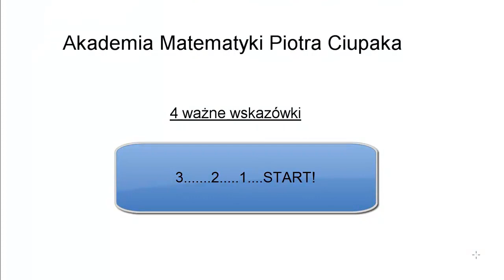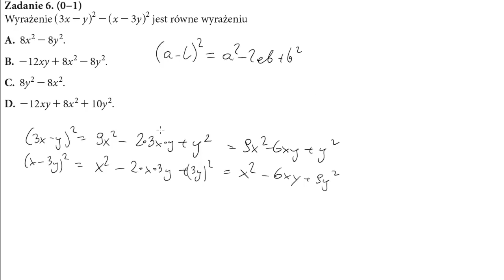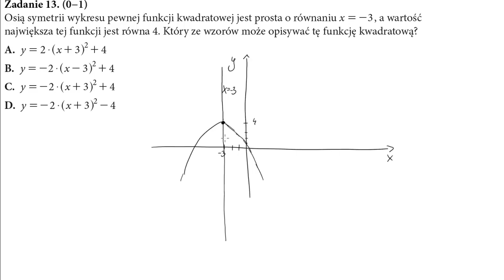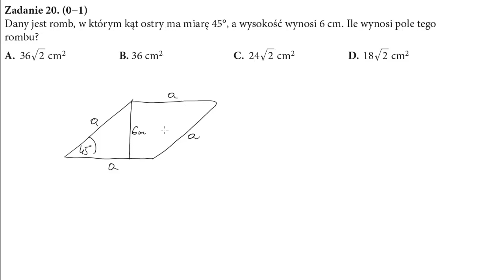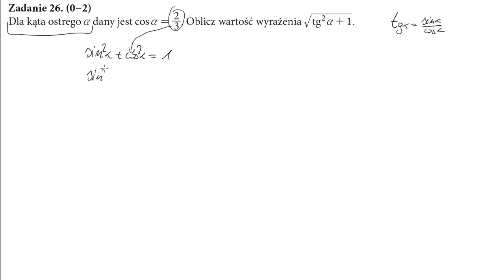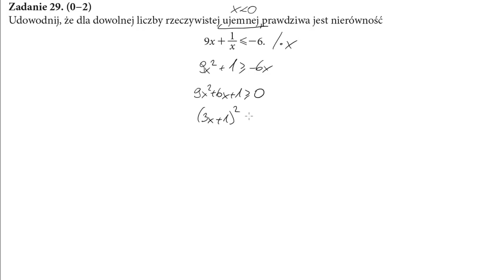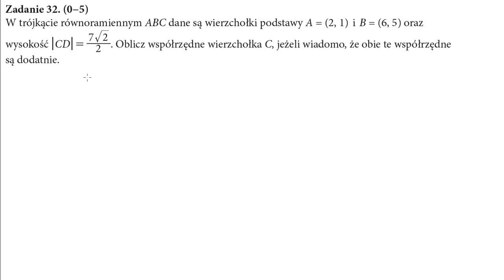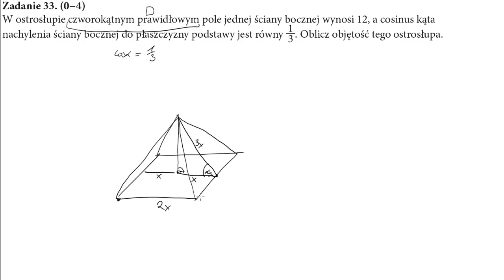Nowa era styczeń 2019 PRÓBNY EGZAMIN MATURALNY z NOWĄ ERĄ STYCZEŃ 2019 POZIOM PODSTAWOWY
1.Liczba przeciwna do liczby (1−3–√)2 jest równa
2.Liczba odwrotna do liczby (51,2)3⋅5√0,853 jest równa:
3.Wartość bezwzględna liczby 32–√−5 jest równa:
4.Kwotę 3000zł ulokowano w banku na lokacie oprocentowanej 2% w stosunku rocznym, przy czym odsetki są kapitalizowane co pół roku (nie uwzględniamy podatku od odsetek kapitałowych). Po trzech latach stan tej lokaty wyniesie:
5.Zbiorem rozwiązań nierówności (x+3)2≤0 jest:
6.Wyrażenie (3x−y)2−(x−3y)2 jest równe wyrażeniu:
7.Układ równań liniowych {2x−4y=3−3x+6y=−4
8.Iloczyn wszystkich pierwiastków równania (2x−3)(x2+2x)=0 jest równy:
9.W trójkącie prostokątnym jedna z przyprostokątnych ma długość 5, a przeciwprostokątna ma długość 13. Sinus większego kąta ostrego tego trójkąta jest równy:
10.Przyjmijmy, że log5=p. Wtedy:
11.Wykres funkcji liniowej f(x)=−2x+1 przesunięto o trzy jednostki w prawo wzdłuż osi OX. Otrzymano wykres funkcji:
12.Funkcja liniowa f(x)=−3x+2b i funkcja liniowa g(x)=12x+2 mają to samo miejsce zerowe. Wynika stąd, że:
13.Osią symetrii wykresu pewnej funkcji kwadratowej jest prosta o równaniu x=−3, a wartość największa tej funkcji jest równa 4. Który ze wzorów może opisywać tę funkcję kwadratową?
14.Do wykresu funkcji wykładniczej y=ax należy punkt A=(13,2). Wynika stąd, że a jest równe:
15.Dany jest wykres funkcji y=f(x). Zbiorem wartości funkcji f(x) jest przedział:
16.W niemonotonicznym ciągu geometrycznym dane są wyrazy a4=16 i a6=1. Piąty wyraz tego ciągu jest równy:
17.Różnica r ciągu arytmetycznego o wzorze ogólnym an=5−3n(n≥1) wynosi:
18.Dany jest okrąg o środku S=(4,−3) i promieniu r=5. Liczba wszystkich punktów wspólnych tego okręgu z osiami układu współrzędnych jest równa:
19.Dana jest prosta o równaniu −2x−4y+3=0. Wskaż równanie prostej, która jest do niej równoległa i przechodzi przez punkt P=(0,−2).
20.Dany jest romb, w którym kąt ostry ma miarę 45°, a wysokość wynosi 6cm. Ile wynosi pole tego rombu?
21.Miara kąta środkowego w okręgu jest o 40° większa od miary kąta wpisanego opartego na tym samym łuku. Ile wynosi miara kąta wpisanego?
22.Z połowy koła o promieniu 10 zbudowano powierzchnię boczną stożka. Ile wynosi promień podstawy tego stożka?
23.Jeśli graniastosłup ma 12 ścian, to liczba jego krawędzi jest równa:
24.W dwukrotnym rzucie sześcienną kostką do gry prawdopodobieństwo otrzymania sumy oczek równej 8 wynosi:
25.Rozwiąż nierówność (2x−3)2−4≥0.
26.Dla kąta ostrego α dany jest cosα=23. Oblicz wartość wyrażenia tg2α+1−−−−−−−√.
27.Ze zbioru liczb naturalnych dwucyfrowych mniejszych od 30 losujemy dwa razy po jednej liczbie bez zwracania. Oblicz prawdopodobieństwo zdarzenia A, w którym obie wylosowane liczby będą podzielne przez 3.
28.W ciągu arytmetycznym (an) określonym dla n≥1, dane są wyrazy a2=−2 i a5=7. Oblicz sumę wyrazów tego ciągu, od wyrazu piątego do wyrazu dwudziestego.
29.Udowodnij, że dla dowolnej liczby rzeczywistej ujemnej prawdziwa jest nierówność 9x+1x≤−6.
30.W kwadracie ABCD, w którym punkt E jest środkiem boku CD, poprowadzono przekątną BD i odcinek AE, które przecięły się w punkcie P. Uzasadnij, że suma pól trójkątów ABP i DEP stanowi 512 pola kwadratu ABCD.
31.Wyznacz wzór funkcji kwadratowej w postaci ogólnej, jeżeli wierzchołek paraboli, która jest jej wykresem, znajduje się w punkcie W=(−1,5), a ta funkcja w przedziale ⟨−2,2⟩ osiąga najmniejszą wartość równą −4.
32.W trójkącie równoramiennym ABC dane są wierzchołki podstawy A=(2,1) i B=(6,5) oraz wysokość |CD|=72√2. Oblicz współrzędne wierzchołka C, jeżeli wiadomo, że obie te współrzędne są dodatnie.
33.W ostrosłupie czworokątnym prawidłowym pole jednej ściany bocznej wynosi 12, a cosinus kąta nachylenia ściany bocznej do płaszczyzny podstawy jest równy 13. Oblicz objętość tego ostrosłupa.